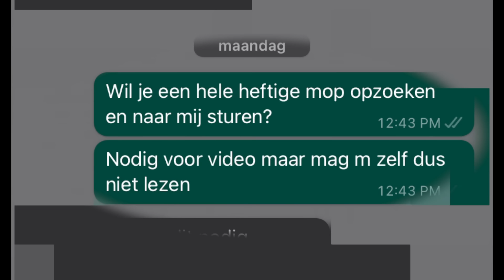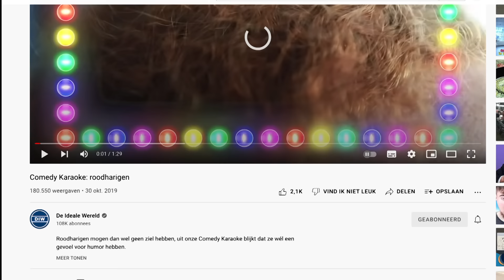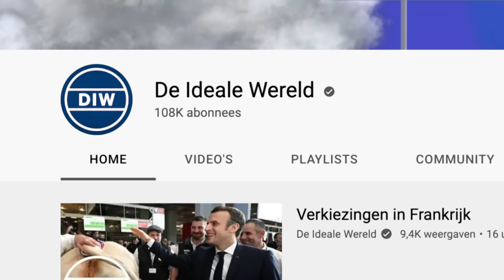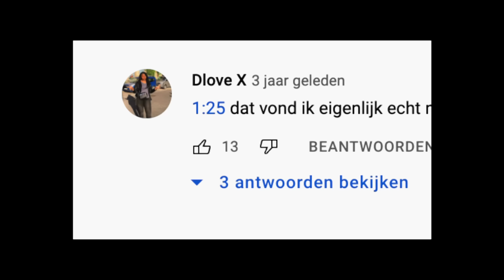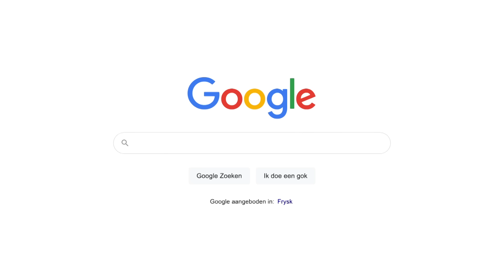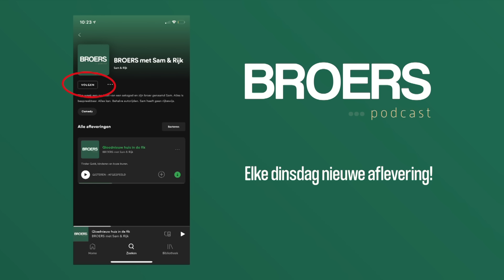Moppen uit 2017 kunnen nu écht niet meer hahahahahaha